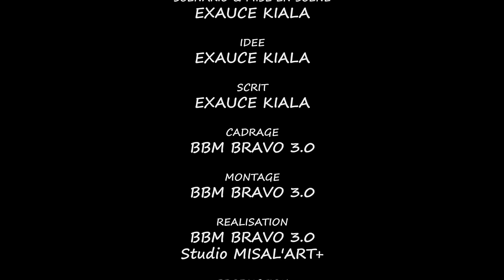THÉÂTRE CONGOLAIS " PROPHÈTE LOULOU " EP 2